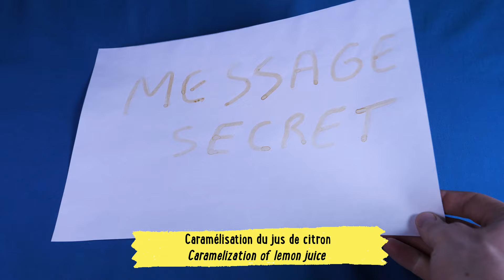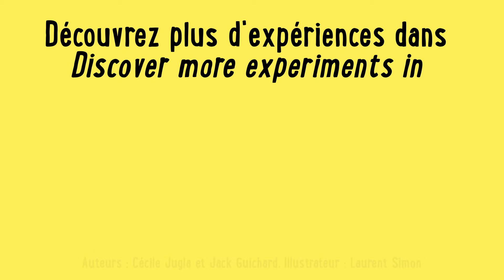Science is in the LEMON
Discover 3 scientific experiments with Lemons
- Cleaning a copper coin with a lemon: deoxidizing property of lemon juice
- Write invisible secret message with lemon juice: caramelization of lemon juice
- Volcano Experience: Baking Soda + Lemon = Carbon Dioxide

"Science is in .." the new collection for the pleasure of doing and manipulating, which develops curiosity, creativity, and scientific spirit.

From 4 years old, a simple concept: 10 very easy and surprising experiments around a daily object to discover the main scientific principles.

Credit Book - Authors: Cécile Jugla and Jack Guichard. Illustrator: Laurent Simon